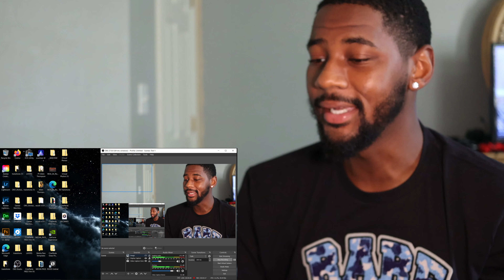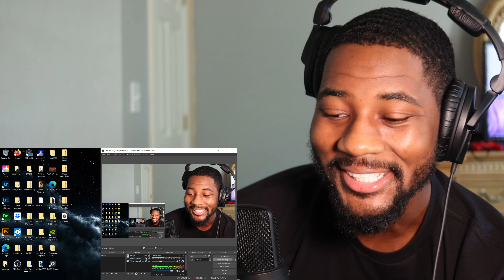Roddy Ricch - Late At Night [Official Music Video] 🔥 REACTION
Reacting to RoddyRicch Music Video for “LateAtNight” 🔥